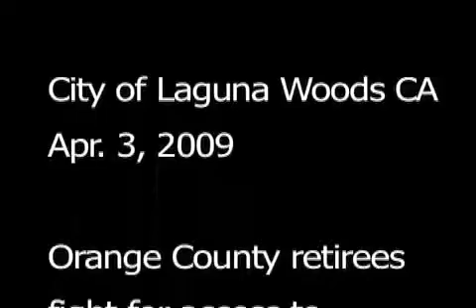Orange County Seniors demand Medical Marijuana